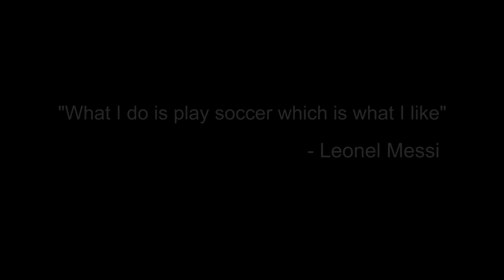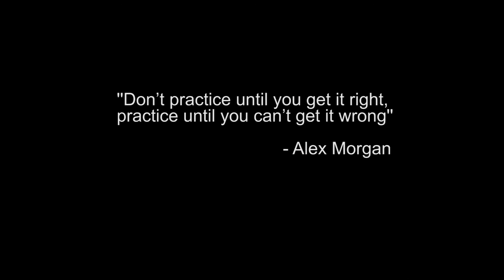Valeria Pereira Highlights | Copa Talento Colegial 2016